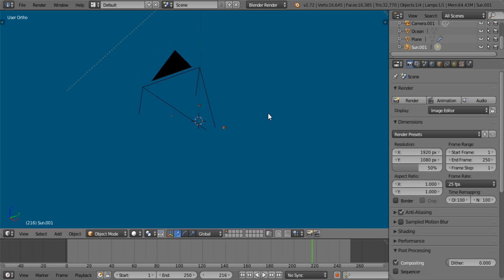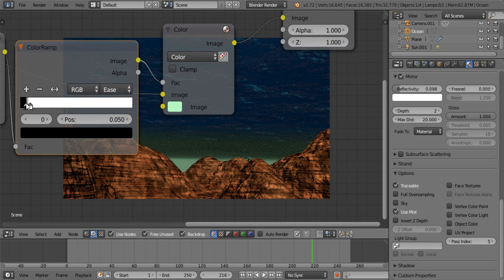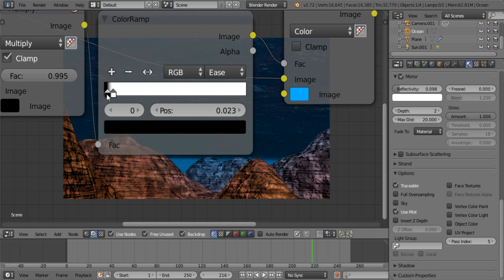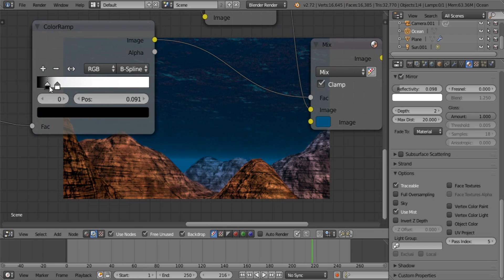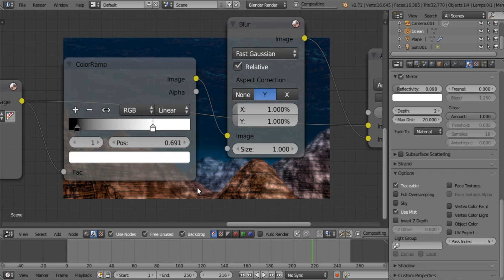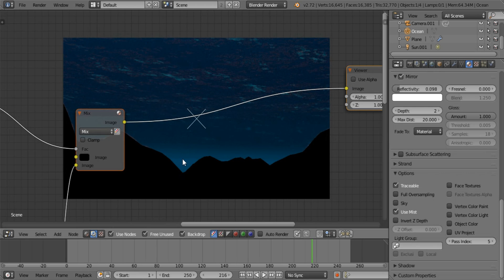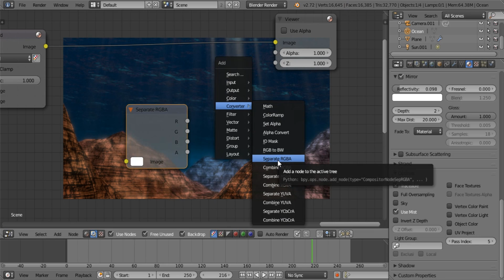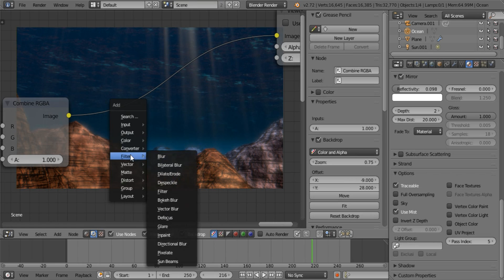Underwater compositing in Blender [Tutorial]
Hey all!

If you want a more in-depth look at the process, then I really encourage you to go read these posts. They may be older than the video, but the techniques still apply.
I will say this, go look at reference images. See what things underwater really do look like. For example, some fish tanks look so clear that you couldn't even tell there's water, if there weren't any fish. Some water is so murky that you can't even see your hand in front of your face and other water is blue and others can be clear and so on. Seriously, go look, do research and really see what it is you want to achieve and then use these and other techniques and go for it! :D